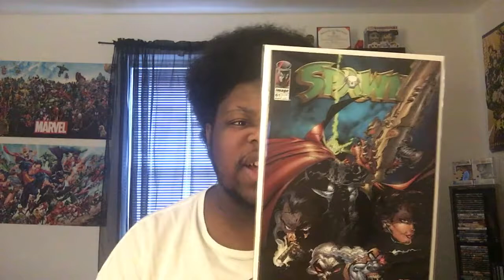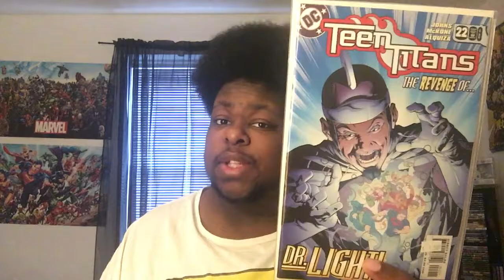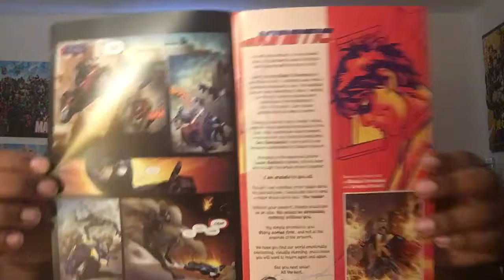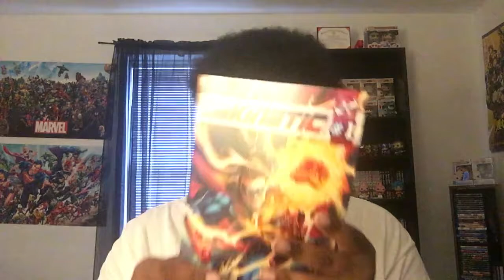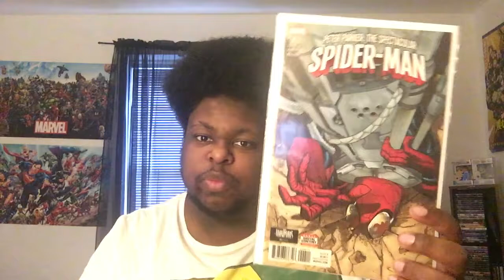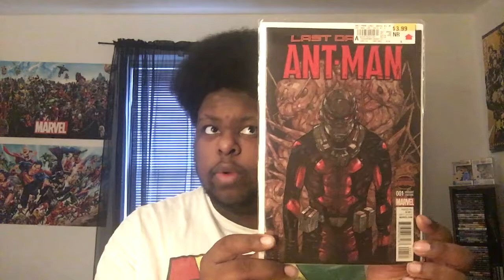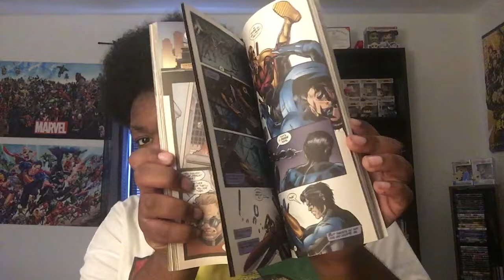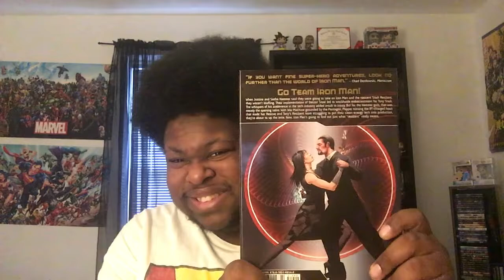My Comic Book & Graphic Novel Collection